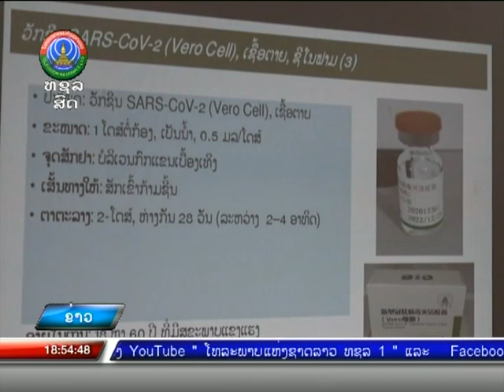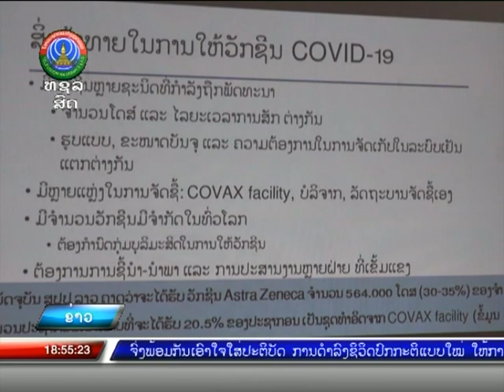ແຂວງຄຳມ່ວນ ກຽມຄວາມພ້ອມໃນການໃຫ້ວັກຊິນປ້ອງກັນ ໂຄວິດ-19 ຮອບທຳອິດ [10-03-2021]